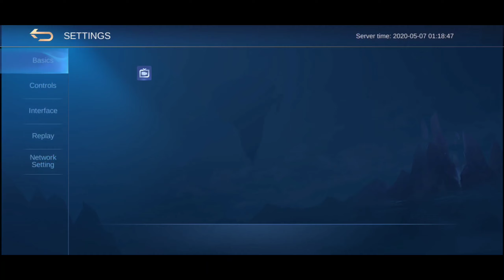Global Lancelot Mythic Glory Gameplays ⚡ Best Build & Emblem Set | Dark Legend MLBB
If you find this video useful or at least mildly entertaining 🤪
🎮Mobile Legends ID: 1672521
🎮Fans Group ID: 885085
 𝐅𝐀𝐐 💡
Q : What server are you playing on?
A : Europe.

Q : How old are you?
A : 23.

Q : What is your main role?
A : Only Layla Tank.

Q : What is the device you play on?
A : OnePlus 7.

Q : Where are you from?
A : Romania.

Q : What app you use for recording?
A : OnePlus Screen Record.

Q : What are the apps you use for editing?
A : For Videos - KineMaster .
A : For thumbnails - PixelLab.